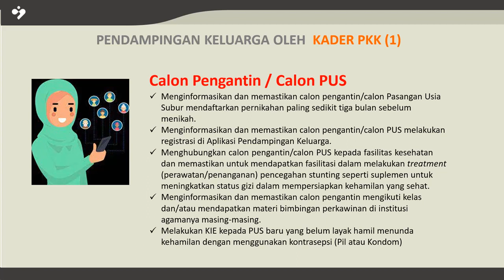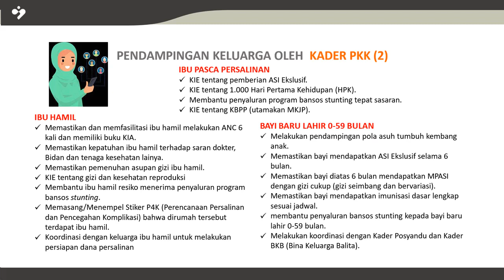PENDAMPINGAN KELUARGA OLEH KADER PKK | TIM PENDAMPING KELUARGA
Tim Pendamping Keluarga terdiri dari unsur Bidan, Kader PKK dan Kader KB, apa saja yang dilakukan saat melakukan pendampingan keluarga kepada sasaran prioritas? Temukan jawabannya di video ini.